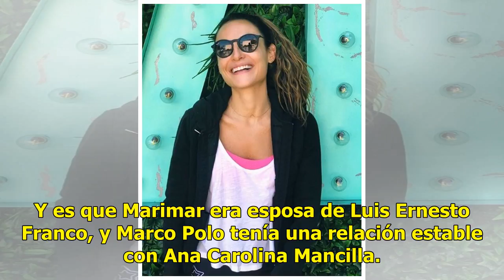¿Marimar Vega ya tiene nuevo galán?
Hace apenas unas semanas, Marimar Vega y Luis Ernesto Franco confirmaron que su matrimonio había llegado a su fin. Luego de eso se supo que el actor estaba más que nunca metido en la cuestión de la fe, pues hace poco se bautizó en la iglesia cristiana Mosaic CDMX. En cuanto a la actriz, ha estado vi...